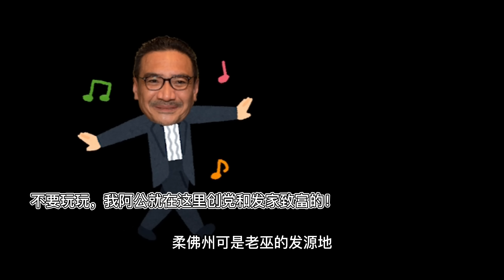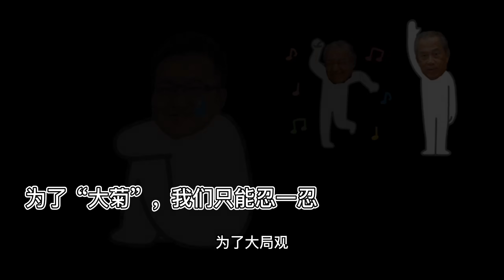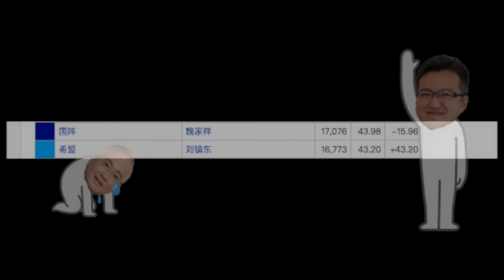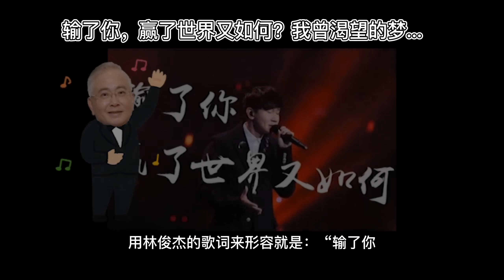大马网红：Liew Chin Tong 刘镇东 改朝换代的推手有他？｜失算的政坛军师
前言：
刘镇东的大名相信大家都不会陌生
大家对他的印象有着非常大的差异化
喜欢他的人说他成就了改朝换代
讨厌他的人说他只是个高谈阔论的四眼书生
作为政坛军师的刘镇东是如何为希望联盟运筹帷幄
决胜千里之外
这集的特调我们就来聊聊失算的政坛军师，刘镇东

人生经历与参政
今年45岁的刘军师出生在雪兰莪梳邦
据说我们的刘军师是神机妙算刘伯温的第十八代玄孙
（Beep…）
好啦，我知道我吹很大
烂Gag就不讲了
我们的刘军师就读光华独中
还是骚年的刘军师可能是受到了“走向共和”这部电视剧的影响
刘军师在中学毕业后就到澳洲国立大学主修政治学
毕业后的刘军师回到大马非常迷茫
不知道要干什么？
正好1999年正是大马烈火末熄运动的开端
刘军师在家门外初次遇到不是很民主的民主行动党党旗
心生一计：“反正自己也是政治学的毕业生，干脆就参政吧！”
当时还是精神小伙的刘军师跑到家附近的选区服务中心填了入坑表格
啊不是，是入党表格
成为了党员
大家可能会有个疑问？
为什么刘军师不加入当时强大的马华公会？
可能刘军师觉得当时马华公会时常爆发党争，没有他用武之地
所以加入行动党是刘军师的最佳选择
虽然民主行动党不是很民主
（Beep…）
当时候的行动党可是一穷二白的政党
刘军师为了维持生计，写书成为了刘军师的主要收入来源
出版的书都是分析大马时下的证据分析
行动党当时正好处于缺兵少将的尴尬窘境
作为党员的刘军师就被行动党高层委派上阵竞选国会议员
而这次的选举彻底改变了刘军师的命运

参政和引狼入室
2008年改变了许多年轻人的命运
当时还是精神小伙的刘军师当选为升旗山国会议员
击败了当时民政党强人老谢
行动党在全国大选点燃了许多大马华人的希望
林大雄意外的成为了槟城州首长
刘军师成为了林大雄的策略顾问a.k.a 首席军师
帮助林大雄制定了不少惠民政策，但是成效不大
毕竟躲在槟城让刘军师的才能有一定的局限性
2013年全国大选更是推高了改朝换代的浪潮
刘军师为了响应行动党高层开辟新市场的政策
单枪匹马南下柔佛单挑老何
刘军师赢下了柔佛居銮国会议席
当时的选举行动党可撼动了老巫的堡垒，柔佛州
柔佛州可是老巫的发源地
可以被刘军师这样轻易的搅局
证明了刘军师也是有两把刷子
可惜老巫还有很多票仓囤在东马
改朝换代只能是个口号
而改朝换代的浪潮也就随着时间慢慢消退了
镜头来到了2015年，老安被Jib Jib暗算
与此同时老马和老丁因为反对Jib Jib的一马公司案
双双被Jib Jib像扫垃圾那样扫出家门
刘军师可能看过周星驰的“九品芝麻官”
认为只有坏人才能治理坏人
就找了党高层建议收编老马和老丁，利用他们的矛盾来击败Jib Jib
刘军师也明白党高层对老巫内部的网络构造不是很了解
单打独斗还是很难取胜
党高层也觉得刘军师非常有道理
毕竟这两位大神在当时候是最有实力可以对付Jib Jib
行动党和公正党党领导就找来了老马和老丁谈判
老马和老丁也不傻，知道这两位宿敌找他们可不是吃饭喝咖啡那么简单
刚好老马和老丁也有需求要打倒Jib Jib
双方一拍即合，就地成立了没有希望的希望联盟
刘军师也算得出老马和老丁的心计
就为这个联盟设定了一系列的附加条件
但是老马和老丁可是在官场上混迹多年的江湖老屁股
这些附加条件怎么能难道他们呢？
老马和老丁就成立了不是很团结的团结党
话说刘军师也非常清楚的知道这两位江湖老屁股的小九九
一旦有哪一天团结党和希望联盟翻脸
抽身而退则是再简单不过的事情
刘军师也猜到这两位江湖老屁股只是利用希望联盟来铲除异己
但是奈何目前情况来看老马和老丁是打倒Jib Jib的最佳组合
为了大局观
刘军师也就昧着良心为这两位擦屁股，讲好话

王对王和陨落
2018年的全国大选可说是非常戏剧
其中就有我们非常熟悉的王对王的终极之战
小魏子对垒刘军师的较量可说是非常精彩
刘军师可是超级头铁的人，身先士卒攻打小魏子的安全选区
小魏子也不甘示弱，选前已经做足了充分的准备
作为柔佛扛把子的小魏子，在自己选区经营多年的他不是那么容易被挑战的
刘军师掐指一算
认为自己的胜算很高
毕竟当时候的选举情绪到了顶峰
所以刘军师的分析非常到位
选举终于开打了
（Ding Ding！）
开票夜晚非常紧张
刘军师在小魏子的选区一直遥遥领先，基本上小魏子可以承认败选了
但是诡异的事情却发生了
小魏子的票数突然间像火箭般直穿大气层
刘军师一时之间不知所措
他再掐指一算，原来他算漏了小魏子有终极武器捏在手里
至于是什么终极武器？欢迎大家猜猜
虽然说小魏子的终极武器很好使
但是正式出炉的选举结果非常尴尬
小魏子只是以微差的票数险胜刘军师
虽然小魏子胜出，但是脸上的挂着大写的尴尬
因为马华在2018年全国大选只剩下小魏子险胜
用林俊杰的歌词来形容就是：“输了你，赢了世界又如何？你曾渴望的梦”
（Beep…）
刘军师虽然差一点就能击败小魏子，但是选举就是选举
多一票也算赢
刘军师在这场王对王的对垒中铩羽而归
幸好柔佛州的大选成绩还不错
刘军师的牺牲，换取了改朝换代的胜利果实

东山再起
刘军师的陨落让大家都觉得非常惋惜
虽然刘军师在大选中落选，但是获得了政府的提拔
成为了上议员
刘军师的脸上挂了大写的尴尬
从前的他喜欢嘲笑别人通过上议院的门路当上部长
但是自己却败选后通过上议院的门路当上副部长
刘军师陷入了两难的局面
还好顶头上司是我们很可爱的老沙布
刘军师就放心的当他的副部长
可惜的是，老马在2020年以回家要抱孙子的理由辞掉了大马首相的位置
内阁彻底解散
刘军师失业了
失业后的刘军师决定痛定思痛，厉兵秣马
在政局动荡的时候安静的为希望联盟出谋划策
分析了选举结果和局势走向
话说小菲和刘军师合作无间，制定了一系列选举策略帮助希望联盟赢得选举
小菲利用大数据的杠杆来制定选举口号
刘军师则为政党候选人排兵布阵
两人携手合作
在希望联盟个个成员的共同努力下
成功在第15届全国大选成为国会最多席位的阵营
刘军师也一洗前耻，光明正大的赢下柔佛公主城国会议席
但是这次的大选很尴尬，出现了大马建国史上第一次的悬置议会
刘军师吸取了过往的教训
和老安建议说：“老扎比老马和老丁好拿捏，而且老扎曾经是你的马仔”
驾驭老扎比较容易
老安心里也这么想，毕竟老扎也是老安的一个棋子
戏份做足了就邀请老扎加入不是很团结的团结政府
刘军师再也不是后门副部长
这个故事告诉我们，人因为坚持不懈而伟大
大丈夫能屈能伸
输了一次没什么，只要在奋斗的路上
肯定就有翻盘的机会
这里是人物鸡尾酒
每个人物都是一杯特调
我们下集见

00:00 前言
00:25 人生经历
02:10 参政和引狼入室
05:25 王对王
07:32 东山再起